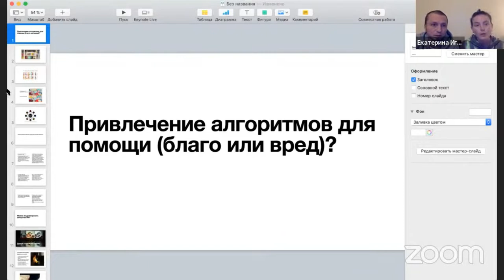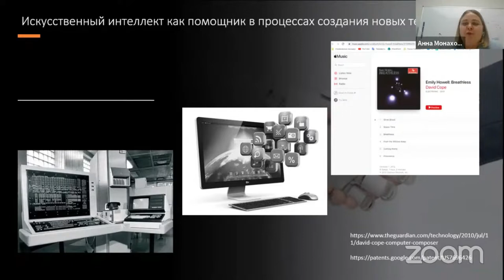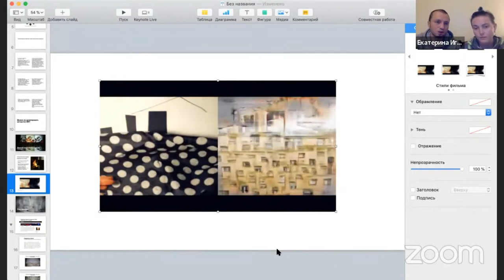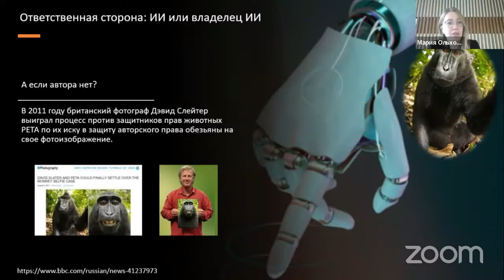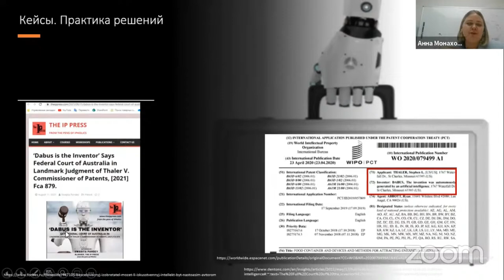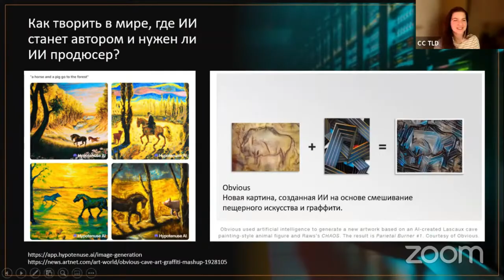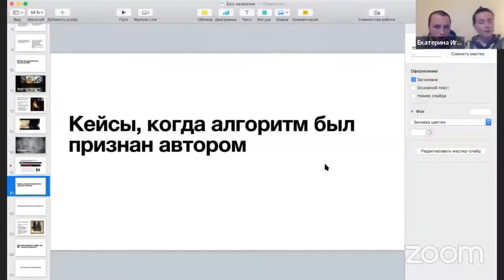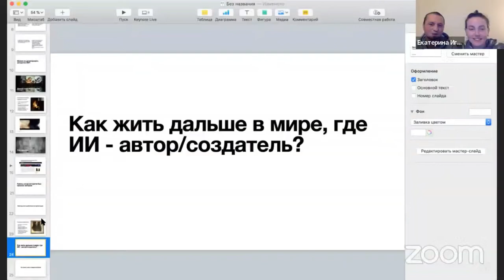Искусственный интеллект и вопрос авторства: останется ли человек единственным создателем?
Дискуссионный клуб «Цифровая реальность».

Гости встречи:
     Мария Ольховская, к.э.н., руководитель Отдела патентной и изобретательской работы SPLAT Global;
     Анна Монахова, IP-менеджер, член Молодёжного совета координационного центра доменов .RU/.РФ;
     Александр Сереченко и Катя Пряник, арт-дуэт Gray Cake.

Катя окончила школу фотографии и мультимедиа им. Родченко. Работает с экспериментальной ручной фотопечатью, видео, фото, инсталляцией.
Саша — программист с дипломом МИФИ, а также музыкант и художник, специализирующийся на интерактивных средах и генеративных практиках. Оба имеют степени магистра цифрового искусства Дальневосточного Федерального Университета. Кураторы магистерской программы «Технологическое искусство» в Университете МИСИС.

Участники дискуссионного клуба «Цифровая реальность» вновь собрались вместе, чтобы обсудить такой непростой вопрос как авторство произведений, созданных искусственным интеллектом.
Участники поговорили о том, является ли привлечение алгоритмов ИИ благом, кому принадлежат произведения, созданные искусственным интеллектом, а также как и кем разрешаются споры об авторстве и что делать художнику в мире, где нейросеть тоже научилась создавать искусство.

Сегодня мы уже мало удивляемся искусственно сгенерированной алгоритмами музыке или изображениям. Как правило, в медиа можно увидеть больше историй о проблемах с авторскими правами на такие произведения, а также случаи кражи или неправомерного использования, либо попытки заработать огромные деньги на продаже сгенерированных работ на аукционах.
Но искусство — не единственная область, в которой в процессе создания тех или иных объектов привлекаются алгоритмы. ИИ уже давно успешно внедряется в прикладные сферы, связанные с разработкой новых химических формул для промышленных производств и фармакологии.
Совсем недавно в ЮАР зарегистрировали патент на пластиковый контейнер для еды, сконструированный по принципам фрактальной геометрии, а автором этого изобретения значится ИИ под именем Dabus (Device for the Autonomous Bootstrapping of Unified Sentience). И таких случаев в будущем будет, скорее всего, больше.

Участники клуба обсудили следующие вопросы:
     Фактор усложнившегося процесса создания/изобретения. Привлечение алгоритмов для помощи — благо или вред?
     Может ли ИИ стать помощником в процессах создания новых решений/технологий?
     Можно ли делегировать авторство ИИ? Какие правила регулируют такие процессы?
     Кейсы, когда алгоритм был признан автором.
     Как такие случаи регулируются? Кто станет ответственной стороной: сам алгоритм или его владелец?
     Практика разрешения споров об авторстве ИИ в России и за рубежом.
     Как жить и творить дальше в мире, где ИИ — автор/создатель?